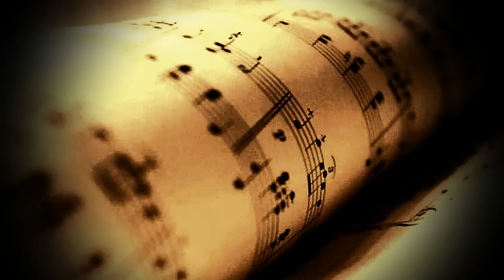elPatrixF - Opus 14 "Estudio de Escalas"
Para practicar en el piano. (Play in HD!!)

(Si piden midi lo subo, sino ¡ajoderse!)